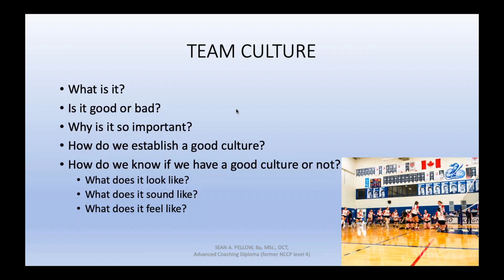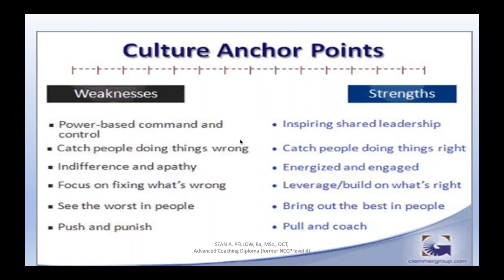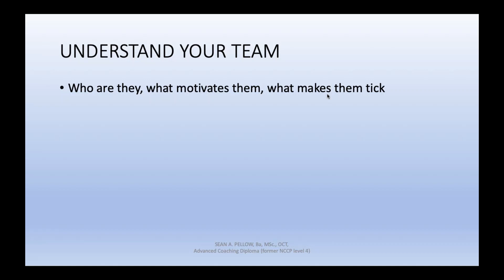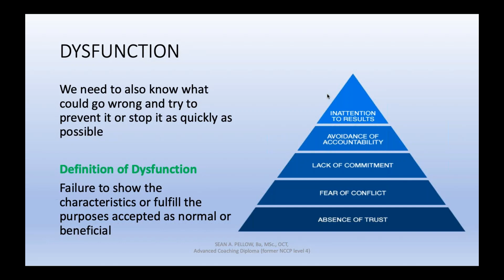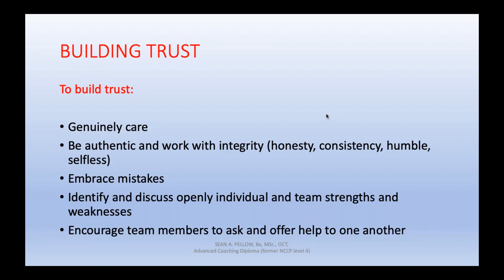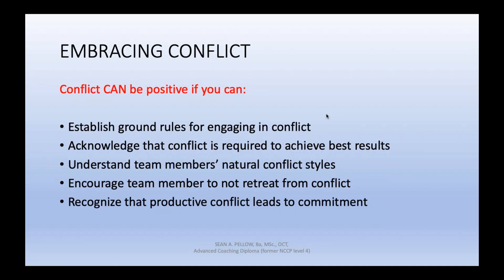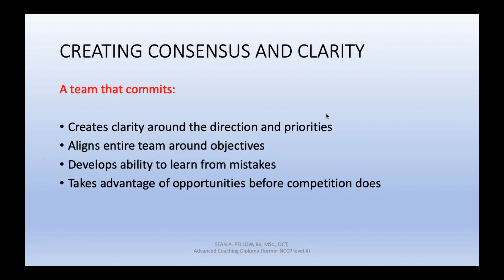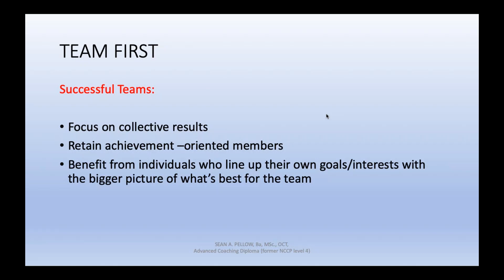OVA Coach Development Week Webinar: Building Team Culture (Sean Pellow)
Coach Sean Pellow explains the importance of fostering a strong team culture and identity to generate success on and off the court for all parties involved on a team.

Taken from the 2019 Ontario Volleyball Coach Development Week.